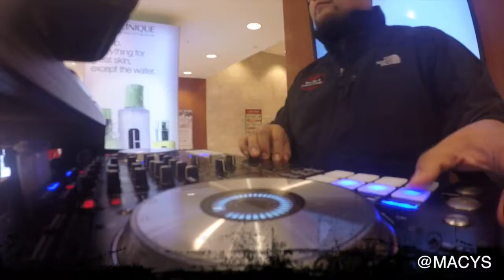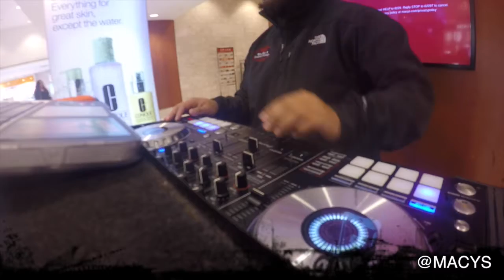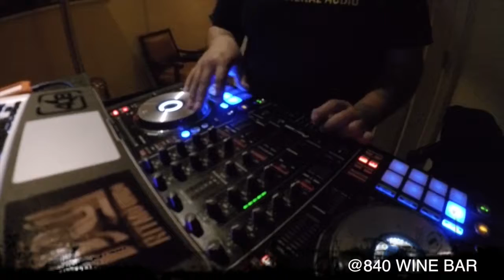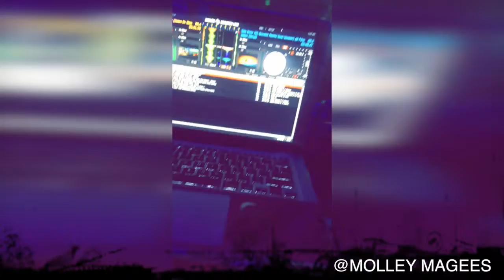Dj Speedy Gig Logs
Small clip of the places venues i dj at.

-Equipment used:
Pioneer DDJ-SX,
2012 MacBook Pro,
QSC K12

-Venues:
Macy's Union Square SF,
Blacksmith Bar ( Redwood City CA ),
Molley Magees ( Mountain View CA ),
Club George's ( San Rafael CA ),
840 Wine Bar ( Redwood City CA)